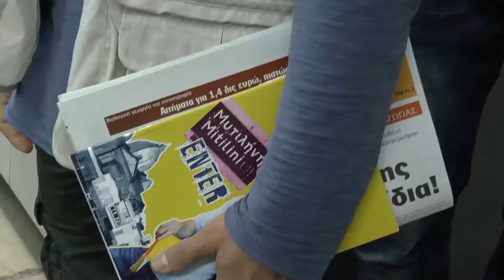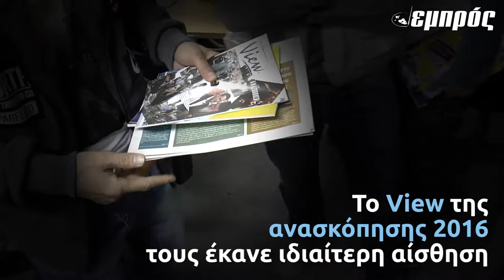Μια διαφορετική επίσκεψη στο τυπογραφείο του Εμπρός